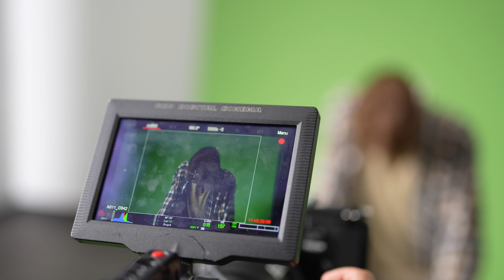"Bezczynność? To nie dla mnie". Poznaj Tomka, bohatera naszej kampanii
- Myślę, że stereotyp programisty umiera. Jestem przykładem tego, że programista to nie jest ktoś, kto siedzi sobie we flanelowej koszuli i klepie kod - opowiada Tomek, nasz student i bohater naszej kampanii "Bądź sobą. Bądź z nami".

Tomek pracuje jako programista, ale studiuje automatykę i robotykę. Chwilowo zrobił sobie przerwę na uczelni, bo nauka w formie zdalnej nie była dla niego. Od października wraca jednak na PWr z nową energią.
Jest typem aktywisty – nie potrafi usiedzieć w miejscu. Pochodzi z Lubania, gdzie mocno angażuje się m.in. działania dla lokalnej społeczności.